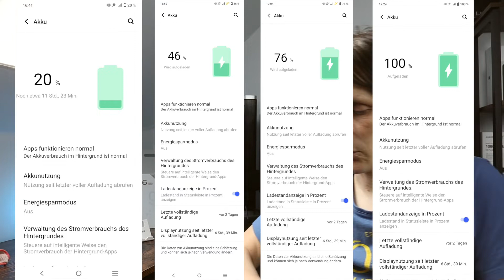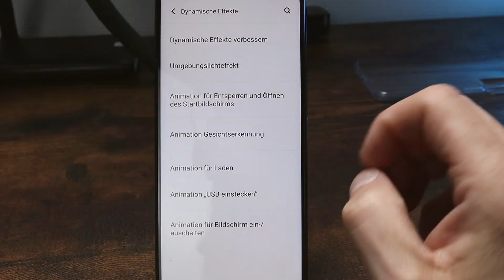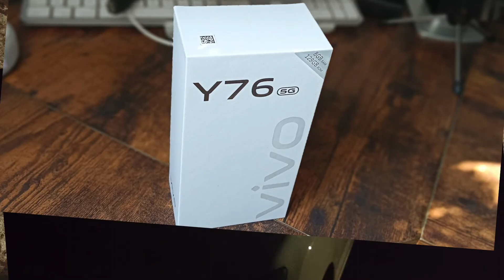Vivo Y76 5G - Erfahrungsbericht und Fazit / Ein Smartphone mit allem was man braucht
Nach zwei Wochen, kann ich euch meine Erfahrungen zum Y76 5G von Vivo näher bringen.

*Das vivo Y76 5G bei Amazon